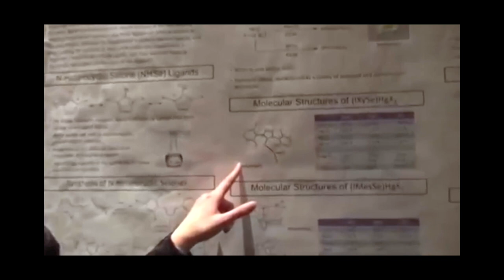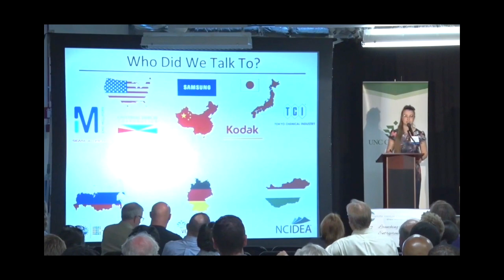A Story of a Dancing Scientist | Margaret Kocherga | TEDxUNCCharlotte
How does a ballerina trained at the National Ballet School in Ukraine end up a Ph.D. candidate in nanoscale science in Charlotte, North Carolina? Margaret Kocherga shares her journey, one of moving across the world, facing challenges, and resilience that has led her to her studies today. Margaret explores lessons learned and how her paradoxical passions give her a unique perspective as a dancing scientist. Recorded August 27, 2020.
Margaret is a Ph.D. candidate in nanoscale science and a professional ballerina. Margaret learned to dance and perform once she started walking, but she now researches organic electronics and transforming the area towards a more sustainable future. Margaret attended the National Ballet School in Ukraine before immigrating to the United States when she was 15 years old. Margaret initially planned to pursue dance before tearing her ACL, prompting her to search for new passions, where she fell in love with chemistry in college. In addition to being a professional ballerina and Ph.D. candidate, Margaret is the founder of the tech startup Light and Charge Solutions and owns two dogs, Funtic and Bella. Margaret can speak Russian, Ukranian, and English, a skill that has aided in her travels (she’s visited 17 countries). This talk was given at a TEDx event using the TED conference format but independently organized by a local community.